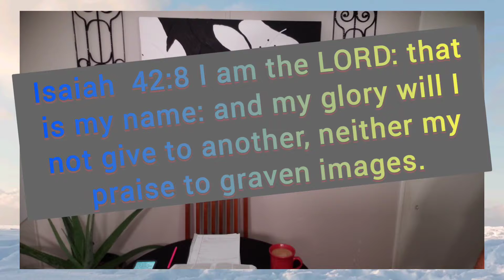YE THAT ARE WITHOUT SIN CAST THE FIRST STONE JOHN 8:1-11 JAN. 28, 2022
ADULTERY